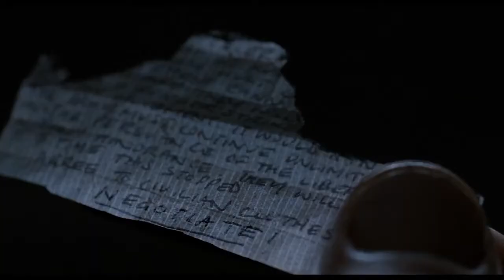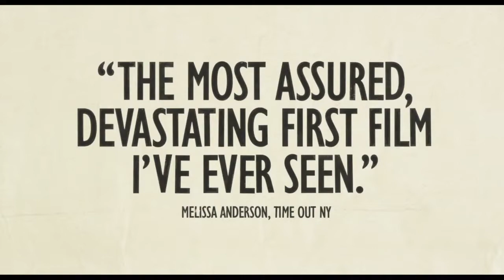Hunger / Official Trailer (2008) HD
Hunger follows life in the Maze Prison, Northern Ireland with an interpretation of the highly emotive events surrounding the 1981 IRA Hunger Strike, led by Bobby Sands. With an epic eye for detail, the film provides a timely exploration of what happens when body and mind are pushed to the uttermost limit.